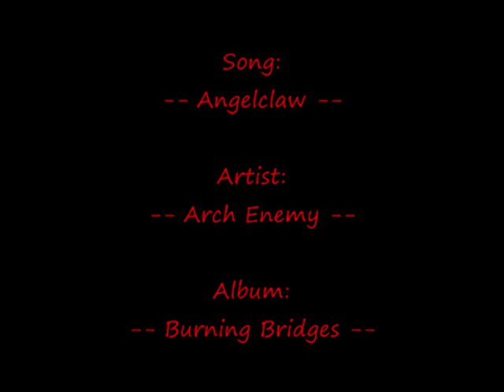Arch Enemy - Burning Bridges - 07 Angelclaw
This is a still video... do not bitch about it being a still video... it is for the music, not somthing to look at. if you want anything else from the arch enemy collection in the same style feel free to ask for it on my Profile. Also when searching if you want more still video-style music by me... add "KMAE" into the search.

Lyrics:

Angelclaw - A queen of the night
She reigns from her throne of stone
Bringer of evil, a destroyer of souls
Do what thou wilt, lust is her excuse
She'll use you up, suck you dry
This beautiful creature makes you high
Try to break the spell that is cast
Bu she knows you all to well
Angelclaw...
Effigy of a God long forgotten
A sickening ritual
She raises the chalice of blood
The hunt starts again...